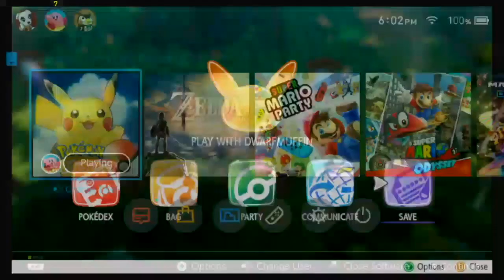Pokémon Let's GO Pikachu - PART 3 - Viridian Forest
LOOK AT ALL THOSE BUGS!

Thank you to 61EMB16 for the thumbnail art!